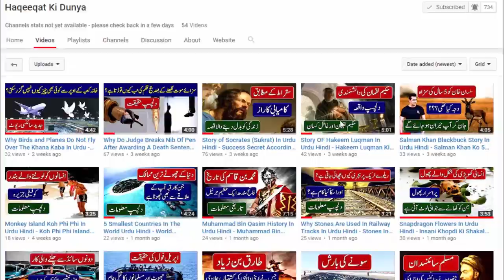Why Drinking Alcohol is Prohibited in Islam - History of Alcohol In Islam - Urdu Documentary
Why Drinking Alcohol is Prohibited in Islam - History of Alcohol In Islam - Urdu Documentary . Today In This Video I Will Tell Why Alcohol is Prohibited in Islam .